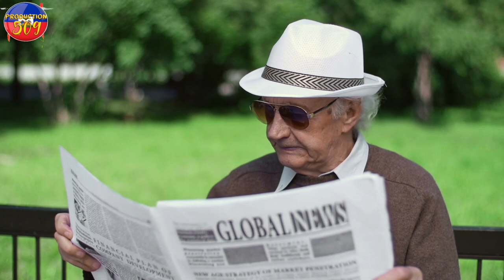PM ARIEL HENRY PRAN BWA KALE BAGAY LA PA DOUS MENM NAN LARI A OPERASYON CHAVIRE SISTèM NAN